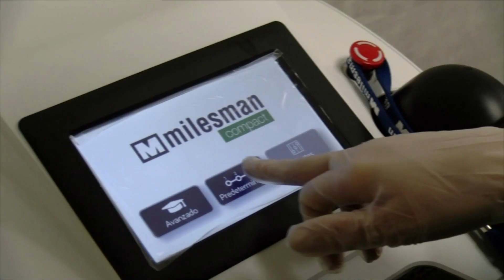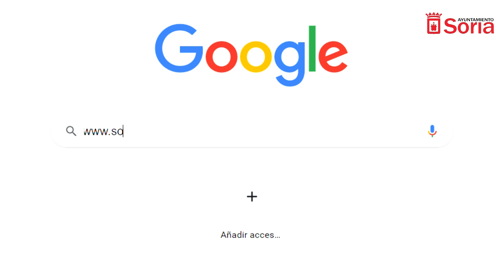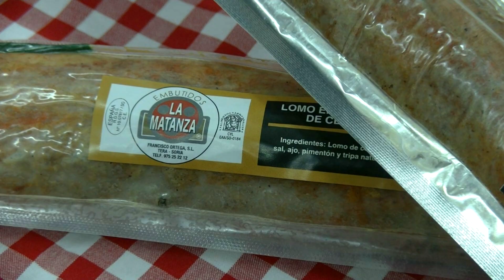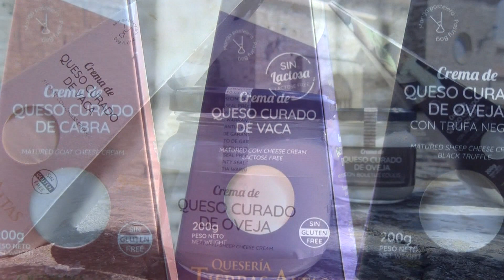Este será el recorrido del Cpto. Nacional de Mushing en Tierra de Ólvega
El Campeonato de España de Mushing Sprint sobre tierra 2021 se celebrará este fin de semana, los días 27 y 28 febrero, en Ólvega, tras confirmar el calendario de pruebas la Real Federación Española Deportes de Invierno.

Se celebrará en los caminos colindantes a la ermita de San Marcos. Los caminos de Ólvega verán competir a los mejores deportistas de España de dos y cuatro patas en todas las modalidades de sprint y decidirán quiénes son los nuevos Campeones de España.